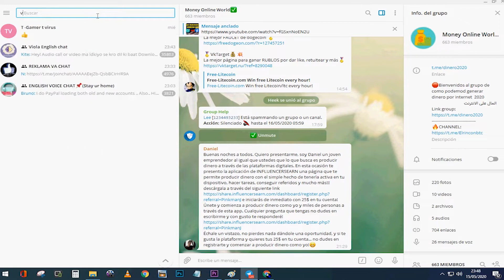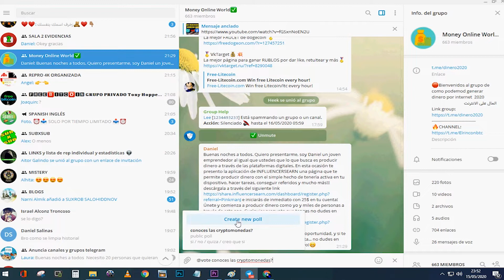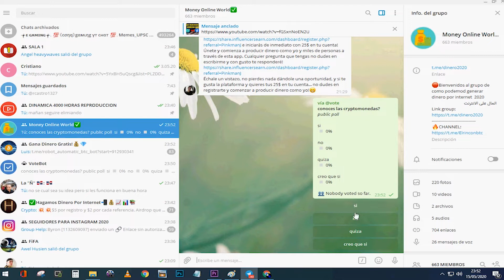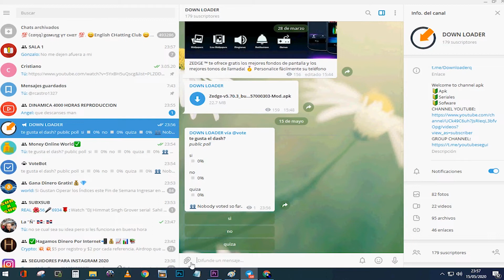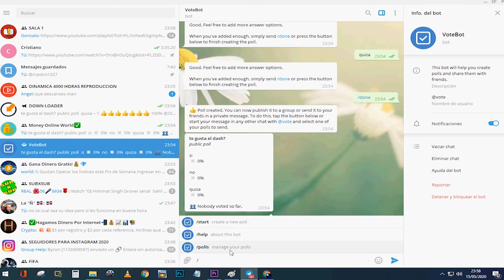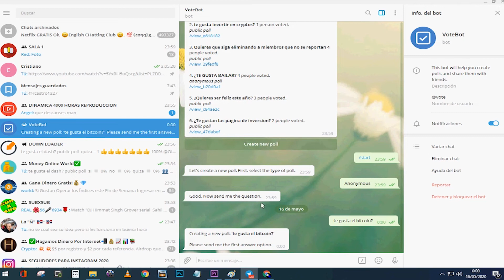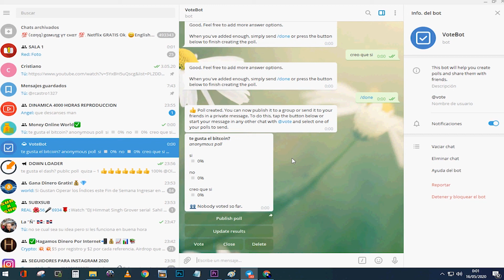Como crear[ ENCUESTAS] en Telegram.. Paso a paso(2024)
Hola amigos hoy les enseñare a como crear encuestas para nuestros grupos y canales de telegram.